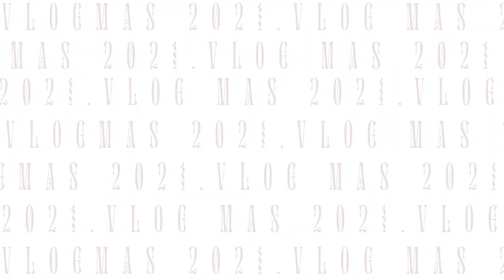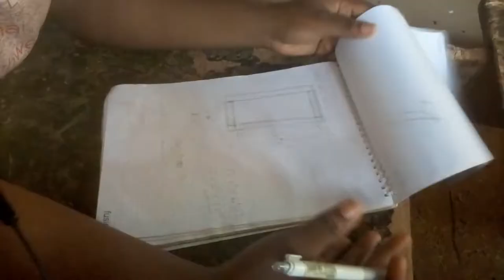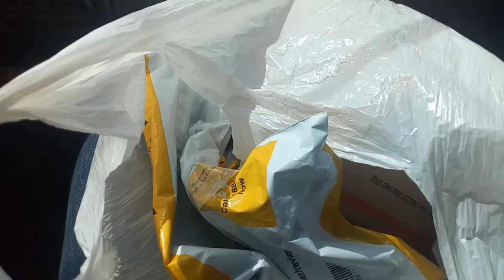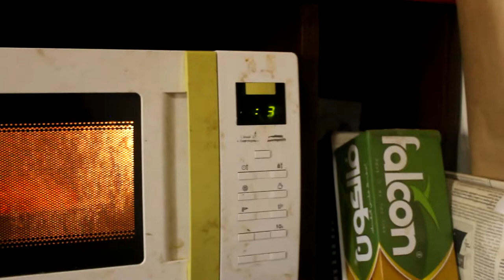WORKING IN A FURNITURE FACTORY, FAILED DIY, Nigerian MARKET |VLOGMAS 2021